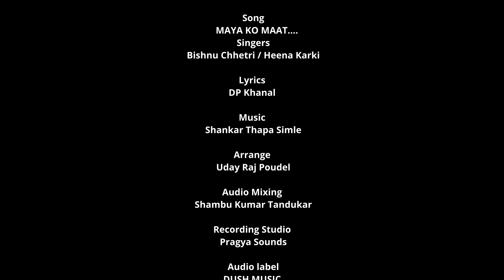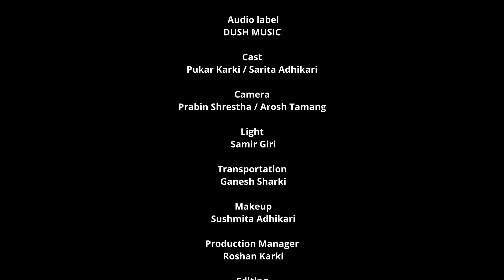New Nepali Song-Maya Ko Maat |Bishnu Chhetri |Heena Karki |Ft. Sarita & Pukar | Official Music Video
In Association With Dush Music Nepal. Sharoj Adhikari Production Pvt.Ltd. Prsents " New Nepali Video Song " Maya Ko Maat "
Audio Credits:
Lyrics: DP Khanal @DPKhanalOfficial
Arrange: Uday Raj Poudel
Singer: Bishnu Chhetri & Heena Karki
Studio: Pragya Sound
Recording/Mixing: Shambhu Kumar Tandukar
Audio Label: DUSH MUSIC PVT.LTD.

VIDEO CREDITS:
Artist: Sarita Adhikari & Pukar Karki
MUA: Sushmita Adhikari
Camera: Prabin Shrestha
Camera Assist: Arosh Tamang
Light: Samir Giri
Assistant Director: Roshan Karki
Visual Edit: Santosh Rana Magar

Special Thanks:
Rajendra Pokhrel
Parshuram Giri
Khem Siraula
Ranjeet Giri
Uday Sumsher Rana
Romnath Adhikari
Hemanta Raj Treetal
Rakesh Darnal
Chetan Singh Basnet
Sushil Niraula
Sapana Subedi

►© & P: DUSH MUSIC PVT.LTD
DushMusic Nepal Is Authorized Channel To Upload This video.
Using Of This Video On Other Channels Without Prior Permission Will Be Strictly Prohibited & Will Lead To Punitive Measures.(Embedding To The YouTube Channel Is Allowed).
(यस "डश म्युजिक नेपाल" च्यानलमा रहेका गीत-संगीत र भिडियोहरु बिना स्विक्रीती कपि तथा डाउनलोड गरी अन्य च्यानलमा अपलोड गरेको पाईएमा प्रचलित कानुन बमोजिम कडा भन्दा कडा कारबाही गरिनेछ ।)